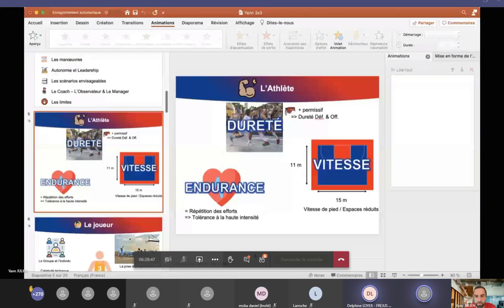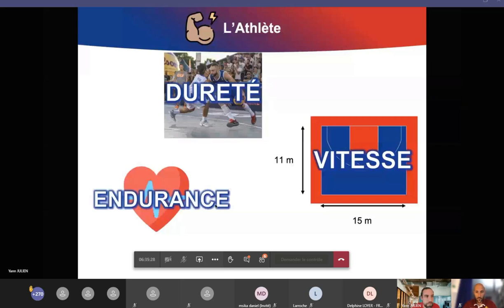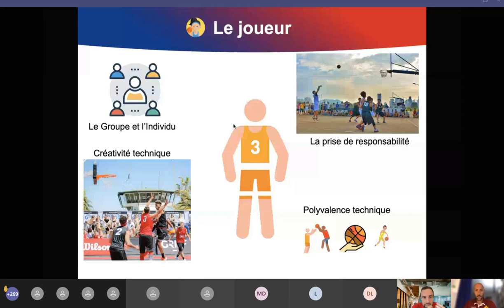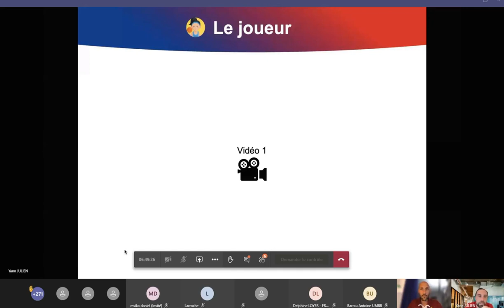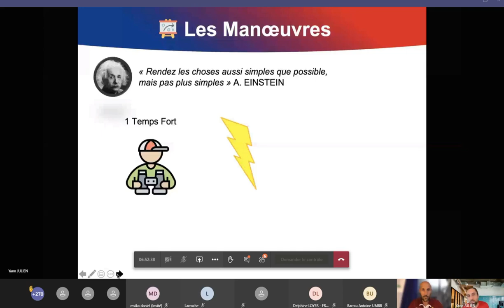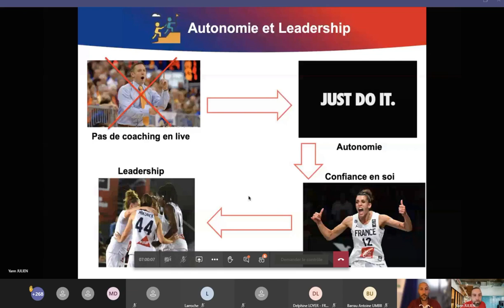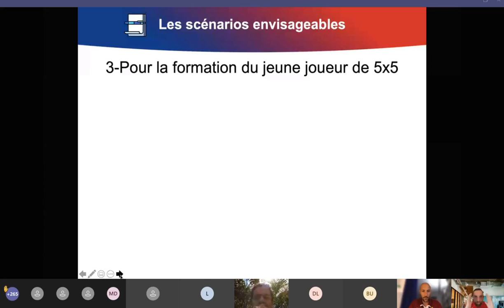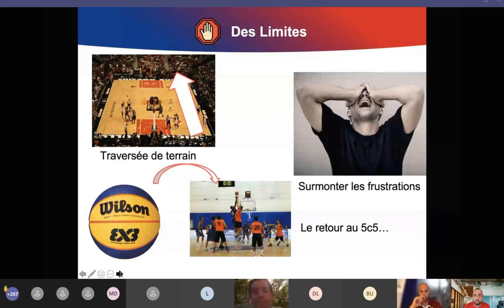Pourquoi le 3x3 rend le joueur de 5x5 plus performant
Yann Julien, Entraîneur Equipe de France 3x3 U23 féminine

Vous cherchez encore plus de contenus ?